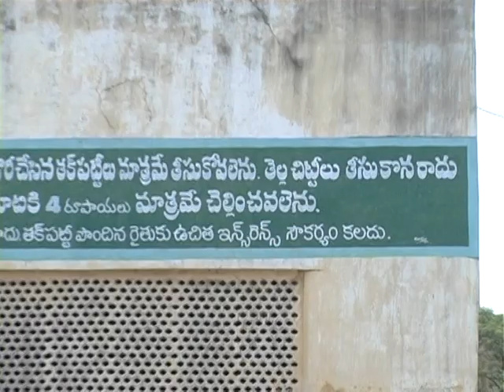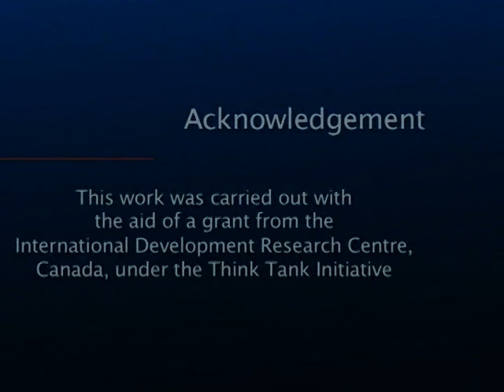Short film on Tomato Pricing Model - Part II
This short film presents innovative pricing model that can transform tendering process in the agricultural produce markets. This Internet-based system can be accessed by sellers via desktop computers or android phones or tablets. This new mode of auctioning ensures efficiency and transparency and also helpful for government in the time acute shortage of commodities like onions and tomato. This pricing model is developed by Prof. Durgaprasad MV, TTI research projects: ‘Supply Chain Management of Tomato Production and matching game in tomato pricing’. Inputs for the film was based on extensive field research at Madanapalle region starting from the seed manufacturer to the buyers in the market were identified. A survey was conducted in 34 sampled villages with 690 small/medium business farmers who were interviewed with the purpose of learning about the cost of tomato production and also with regard to the satisfaction levels of the services provided by various stakeholders in the supply chain.

This Pricing model has been well received among various stakeholders from and Prof. Durgaprasd had received invitations from various vegetables markets Committees from places such as Vadodara, Ananatpur (AP), and Madanpalle (AP) for demonstration of new digital auctioning process.